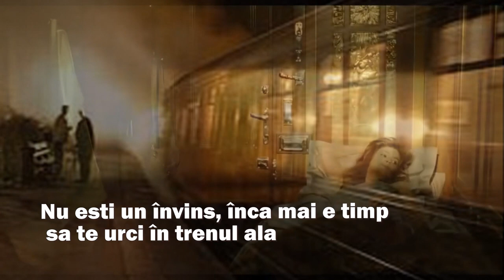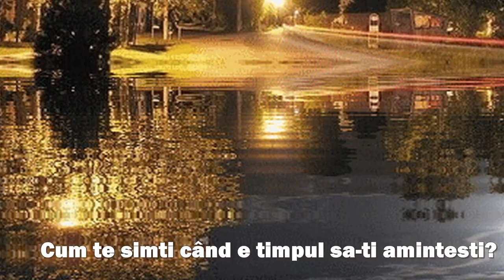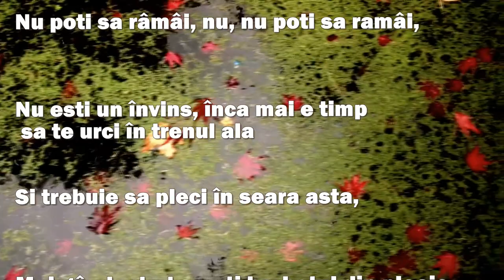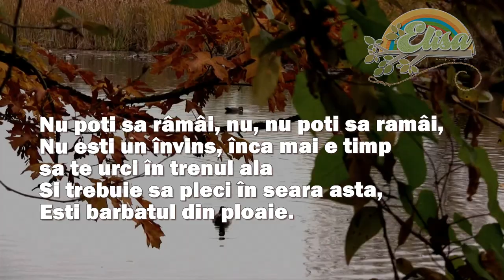Mike Oldfield Man In The Rain- traducere romana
"Man in the Rain" is a pop song written and performed by English multi-instrumentalist Mike Oldfield. It was included on the album Tubular Bells III and released as a single in October 1998 by Warner Music.
Mike Oldfield & Cara Dillon playing Man In The Rain
Adrian Paunescu - Nu regizez distanta dintre noi
Cand in bemol, cand in diez,
Cand inainte, cand-napoi,
Putere n-am sa regizez
Toata distanta dintre noi.

Ea se creeaza natural,
Din umbra mea, din umbra ta,
Ca sa ma simt un ultim cal
Ce n-are dreptul la o sa.

Sta departarea la refren
Si se repeta delirant,
De parca intre noi e-un tren
Ce-mpinge garile-n neant.

Alergi spre mine si alerg,
Pe drumul, zi de zi, mai lung
Si, daca n-am fugi in cerc,
N-ar fi s-ajungi, n-ar fi s-ajung.